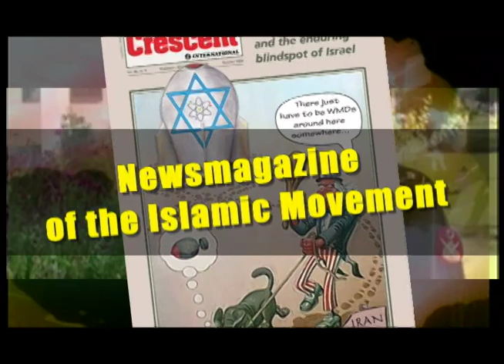04-08-2011 The Situation In Bahrain